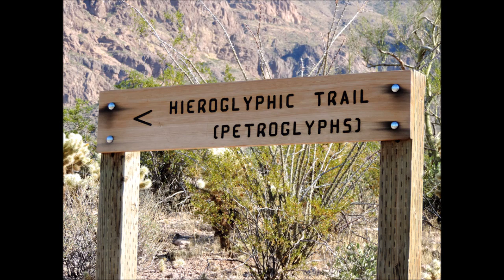Petroglyphs Superstition Mountain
Hieroglyphic Canyon